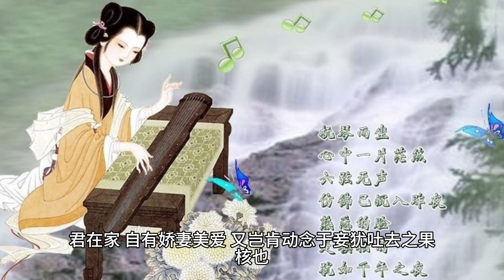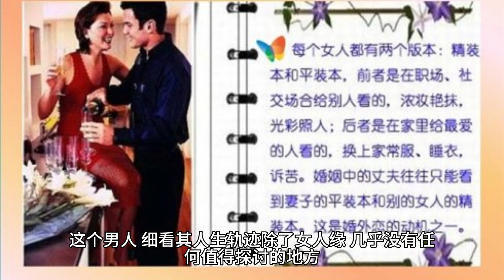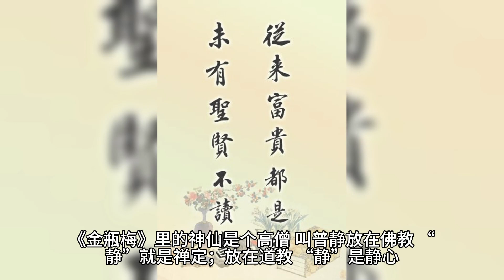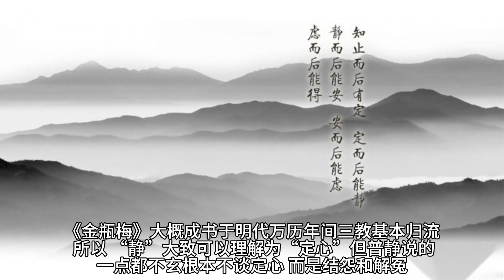細品《金瓶梅》 第九十七回至終結篇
輕鬆聽故事，從容走出情感困惑。逐迴導讀，細細品味名著《金瓶梅》。《水滸傳》是反映當時政治狀況的,《金瓶梅》是反映當時經濟狀況的，是《紅樓夢》的老祖宗，各位，不可不看。